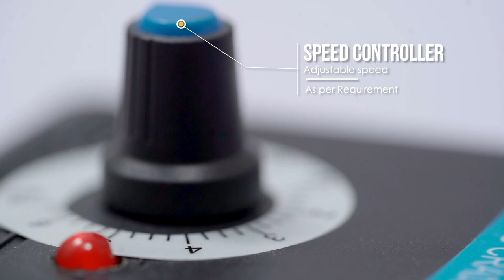Automatic Window Cradle In Blue